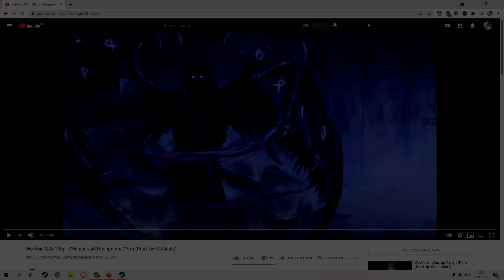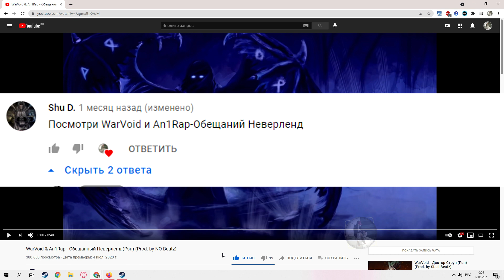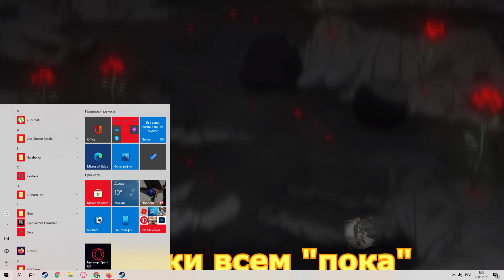Реакция на WarVoid & An1Rap - Обещанный Неверленд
Нет слов это простом прекрасно !)Всем отличного просмотра!